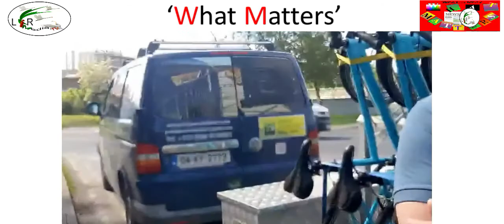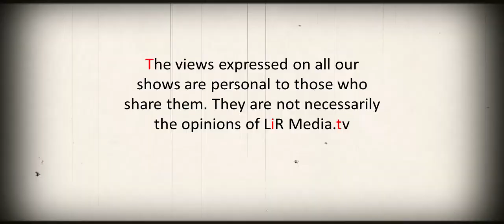What Matters with guest, Jim Barrett 29th May, 2021 Pt.1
What Matters with John Prendergast on LiR Media.tv. John's guest today was newcastlewest man, Jim Barrett.

Our website is Our facebook page is lirmedia.tv. Our youtube channel is lir media tv. Our motto is 'Wherever You are, We're here'